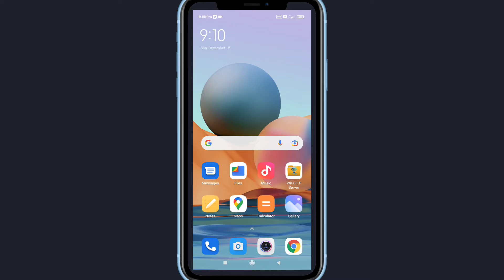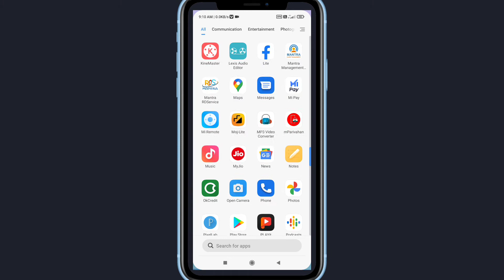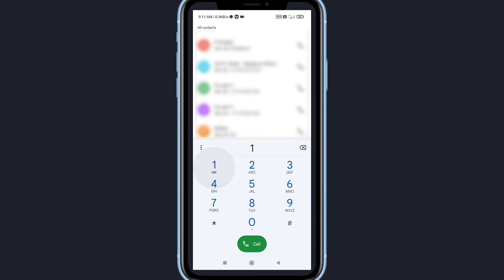Jio Phone Ka Number Kaise Nikale